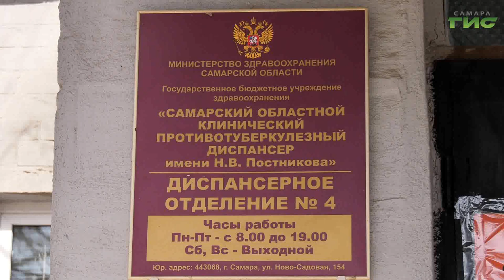Самарцам напомнили о важности флюорографии в выявлении туберкулеза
Кого не щадит палочка Коха? Врачи называют туберкулёз "хитрым" заболеванием. Возбудитель может десятилетиями жить в организме человека, никак не проявляя себя. При неблагоприятных условиях болезнь может "проснуться". Как уберечь себя и близких - выяснила Ксения Баканова.